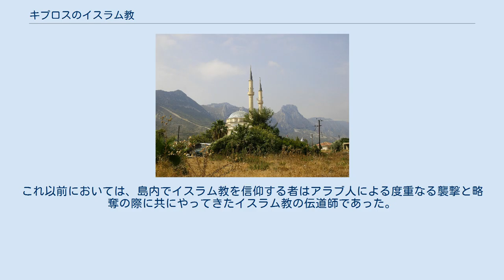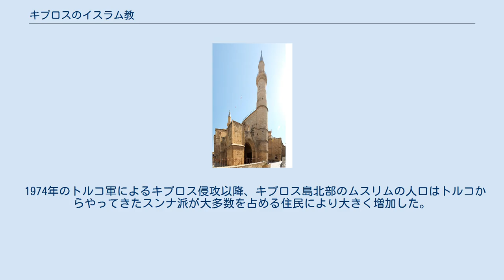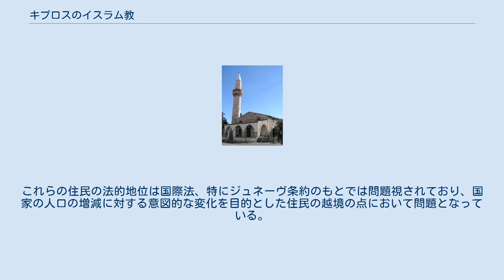キプロスのイスラム教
ニコシアのモスク キプロスのイスラム教は1571年にオスマン帝国による支配を受けるようになってから本格的に導入された。
これ以前においては、島内でイスラム教を信仰する者はアラブ人による度重なる襲撃と略奪の際に共にやってきたイスラム教の伝道師であった。
 1974年にトルコがキプロス島に侵攻する以前、トルコ系キプロス人（キプロスのムスリムコミュニティ）は島内の全人口の約18％を占めており、島内全域に暮らしていた。
今日、島内に住む約264,172人のムスリムのほぼすべてがキプロス島北部に居住している。
トルコ系キプロス人の社会は極めて世俗的であるが、少なくとも形式上はスンナ派の信仰を掲げている。
また、神秘的な遺産や発展に根ざしたスーフィズムの影響も見られる。
ナクシュバンディー教団ハッカーナ派の指導者であるNazim al-Qubrusiはラルナカの出身であり、現在はレフカに居住している。
 イスラム教はアラブ人の侵入により中世以前にキプロスで知られるようになったが、本格的な普及には1571年のオスマン帝国による征服を待たなければならなかった。
 預言者ムハンマドのおばであるウンム・ハラームはキプロス島への初期のアラブ遠征に随行したとされている。
彼女はラバから落馬して死亡し、現在のハラ・スルタン・テッケに埋葬されている。
 1974年のトルコ軍によるキプロス侵攻以降、キプロス島北部のムスリムの人口はトルコからやってきたスンナ派が大多数を占める住民により大きく増加した。
これらの住民の法的地位は国際法、特にジュネーヴ条約のもとでは問題視されており、国家の人口の増減に対する意図的な変化を目的とした住民の越境の点において問題となっている。
 島内にはいくつかの重要なイスラム教寺院や史跡が存在している。